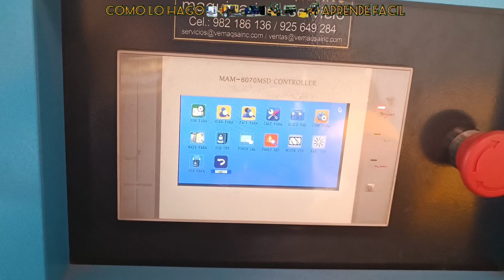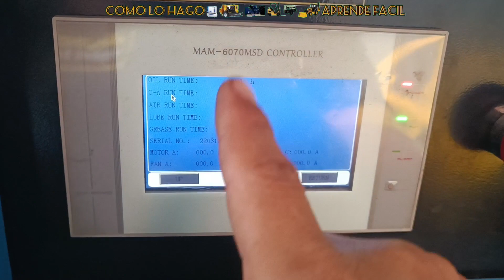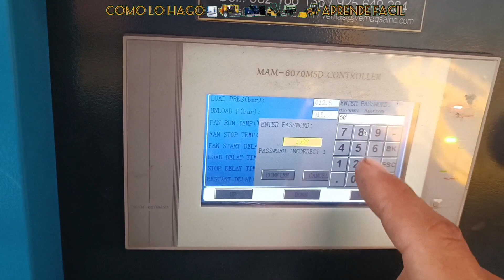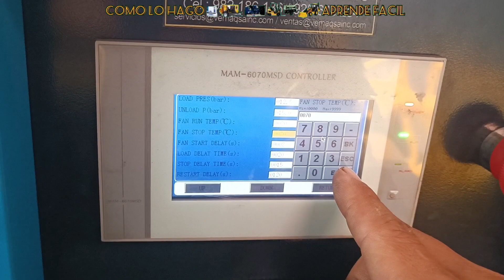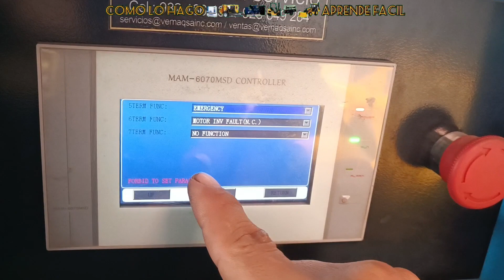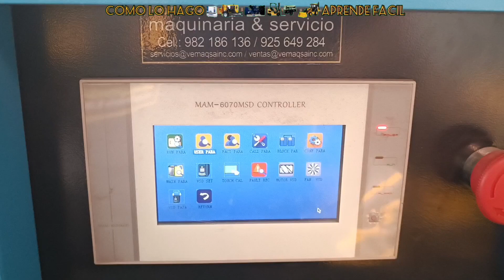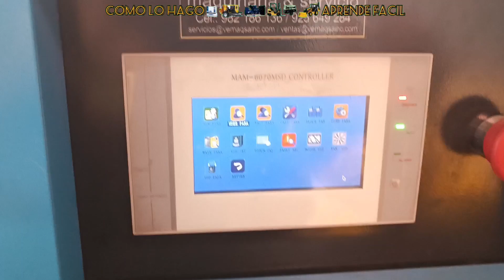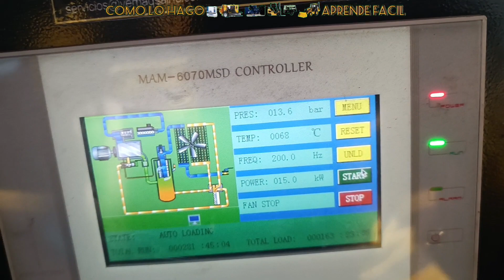tuowei compresor. controlador MAM6070. contraseña de acceso. configuración.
tuowei compresor contraseña de acceso y configuración de controlador.